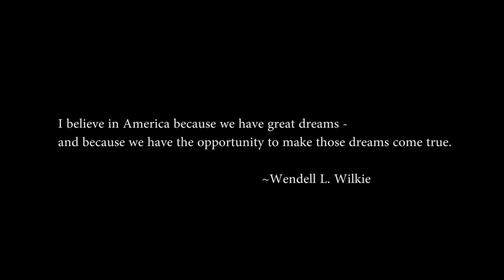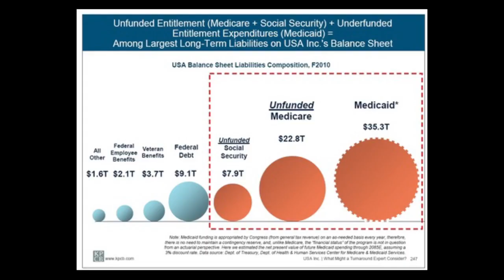Dinesh D'Souza to Speak at FreedomFest 2015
Dinesh D'Souza is speaking at FreedomFest 2015 in Las Vegas next July! Will you be there? Register by December 31 for special discount pricing